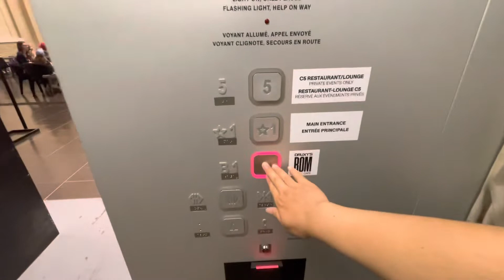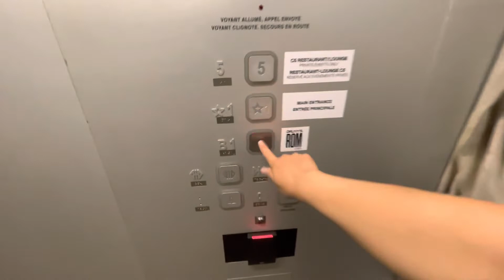Fujitec Traction Restaurant Elevator at Royal Ontario Museum, Toronto ON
(6/25/22) This is the restaurant elevator at Royal Ontario Museum in Uptown Toronto ON. It serve B1, 1 and run express to 5. The elevator are on the basic side but still an cool elevator although.